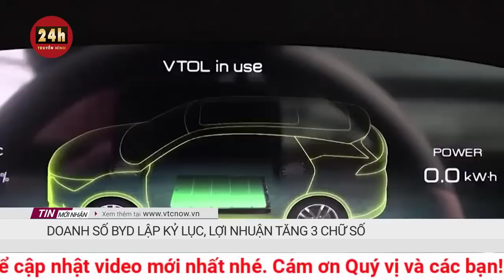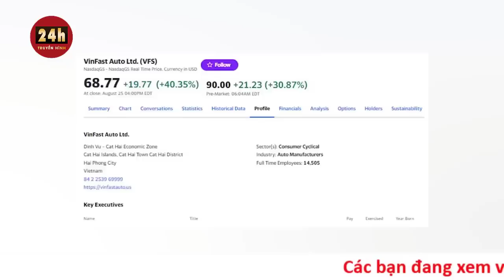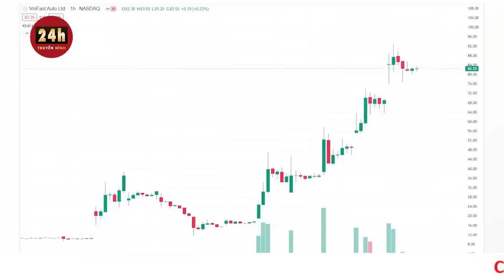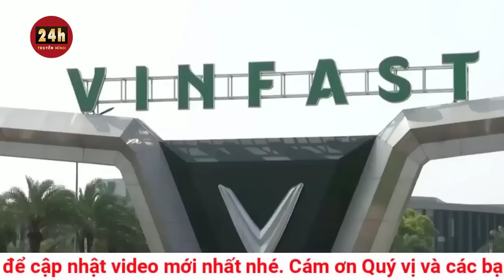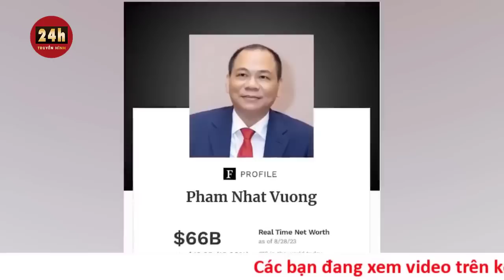Vì sao tài sản của tỷ phú Phạm Nhật Vượng giảm mạnh chỉ sau 1 đêm? | Tin tức mới nhất 30/8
Theo Forbes cập nhật, Phạm Nhật Vượng là tỉ phú có tài sản giảm nhiều nhất trong 24 giờ qua với 27 tỉ USD. Người có tài sản tăng mạnh là tỉ phú Elon Musk với 13,1 tỉ USD.

Trong phiên giao dịch ngày 29/8, cổ phiếu VFS của VinFast đã giảm 43,84% xuống còn 46,25 USD/cp, làm đứt chuỗi tăng 6 ngày liên tiếp. Với mức giảm này, vốn hoá của VinFast đã giảm hơn 80 tỉ USD xuống 107,4 tỉ USD và xếp ở vị trí thứ 3 sau Tesla và Toyota trong bảng xếp hạng top các hãng xe giá trị nhất thế giới, theo thống kê của CompaniesMarketcap.

Tài sản định danh của ông Phạm Nhật Vượng - Chủ tịch VinFast, giảm 27 tỉ USD trong một ngày, xuống 39 tỉ USD, xếp thứ hạng 30 trong danh sách những người giàu nhất thế giới và ông cũng là người có tài sản giảm nhiều nhất thế giới trong 24 giờ qua.

Ở chiều ngược lại, tài sản của người giàu nhất thế giới Elon Musk tăng mạnh trong 24 giờ qua với 13,1 tỉ USD.

Theo Bloomberg, việc vốn hóa VinFast chạm mốc 200 tỉ USD chỉ sau 10 phiên giao dịch thực sự là một dấu ấn nổi bật. Để chạm mốc 200 tỉ USD vốn hóa, Tesla – công ty xe điện danh tiếng của Mỹ - đã phải mất tới 3.600 phiên giao dịch. Hay Nvidia – một trong những tập đoàn hàng đầu về ứng dụng trí tuệ nhân tạo (AI), cũng cần tới hơn 7.700 phiên giao dịch để đạt mức vốn hóa 200 tỉ USD.